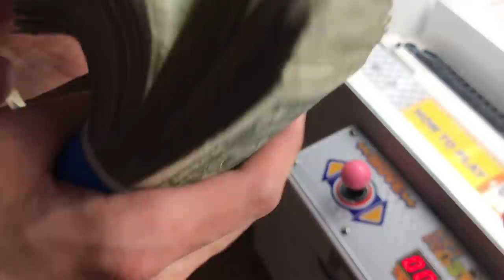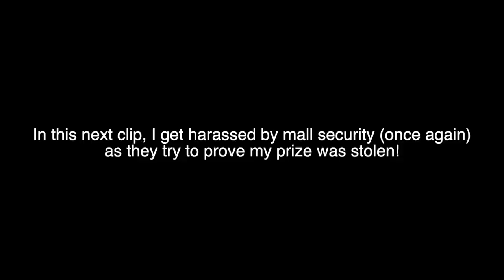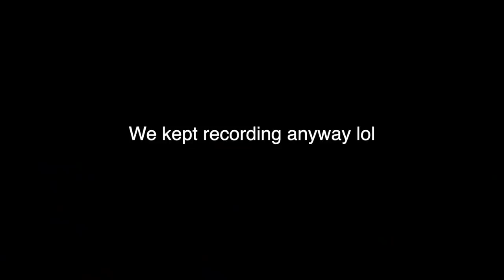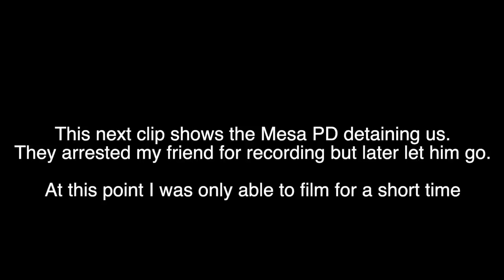ARRESTED for WINNING CASH at MONEY KEY MASTER ARCADE GAME!! | JOYSTICK